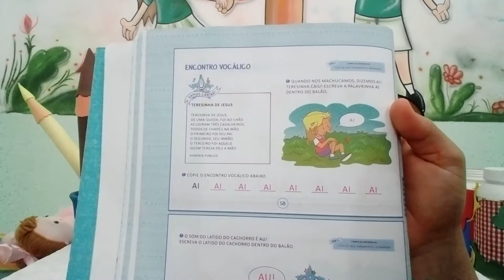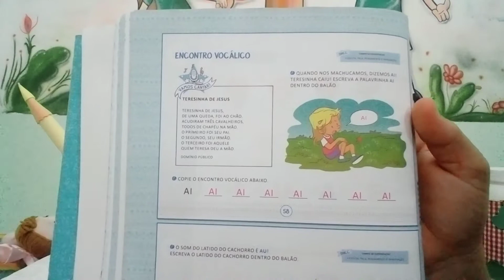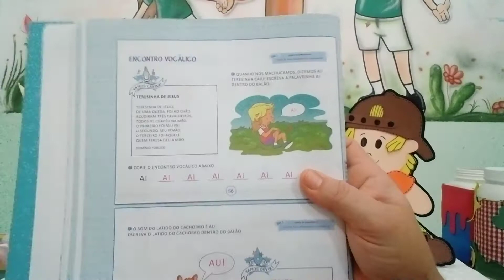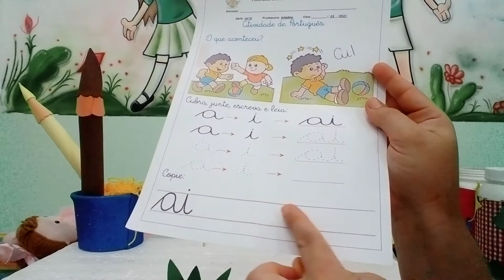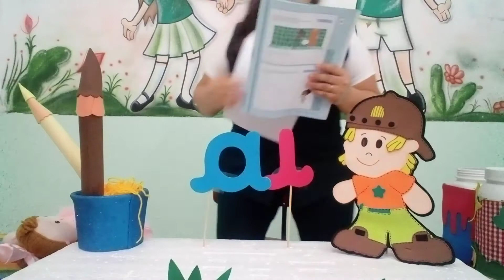INFANTIL IV - AULA DE LINGUAGEM - 24/03/2021.